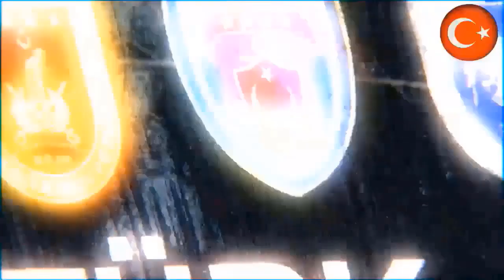YUNAN BASINI ÇILDIRDI ! TÜRKLER GİZLİCE BU SİLAHI ÜRETTİ DEDİLER !